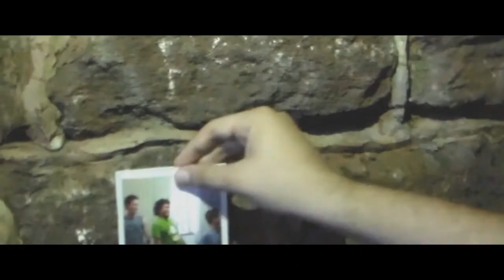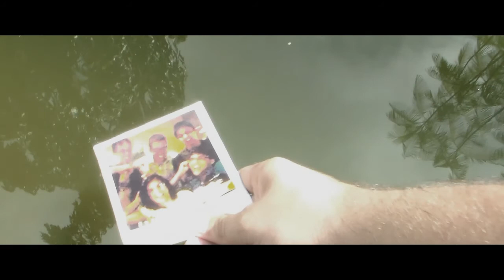POLAROIDS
A vida é uma sequencia de fotos...